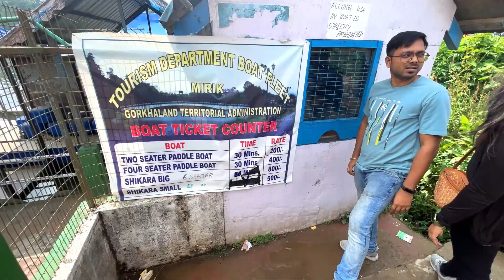Darjeeling Tour Plan by Car | Darjeeling Tourist Spots | Mirik Lake | Nepal Pasupati Mandir & Market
Mirik is a small hill town located in the Darjeeling district of the Indian state of West Bengal. It's known for its picturesque beauty, pleasant climate, and serene surroundings. Mirik is a popular tourist destination, especially for people looking to escape the hustle and bustle of city life.
Mirik's climate is generally cool and pleasant throughout the year, making it a popular spot for both Indian and foreign tourists. It's approximately 50 kilometers away from Darjeeling town and is accessible by road.

Gopaldhara Tea Estate is a renowned tea plantation located in the Darjeeling district of West Bengal, India. It's situated at an elevation of about 7,000 feet (2,134 meters) in the Himalayan foothills and is known for producing high-quality Darjeeling tea. The estate is part of the Darjeeling tea industry, which is famous for its unique and flavorful tea varieties.

Pashupati Nagar, also known as Pashupatinagar, is a town located at the border between Nepal and India. It is situated in the Ilam District of Nepal and is adjacent to the Indian state of West Bengal. Pashupati Nagar is known for its cross-border trade, commercial activities, and its proximity to the famous Indian hill station, Darjeeling.
Pashupatinath Temple: The town's name is derived from the revered Pashupatinath Temple in Kathmandu, Nepal. The temple is dedicated to Lord Shiva and is one of the holiest sites for Hindus. While Pashupati Nagar itself is not known for any significant religious sites, its name is connected to the famous temple.
Shopping: Pashupati Nagar is known for its markets, especially for clothing, electronics, cosmetics, and other consumer goods. It's a popular destination for people from both Nepal and India who are looking for affordable and diverse shopping options.

Darjeeling Car Rent Suraj Tamang-

darjeeling tourism
darjeeling vlog